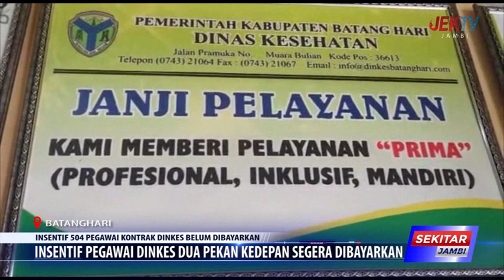INSENTIF PEGAWAI DINKES DUA PEKAN KEDEPAN SEGERA DIBAYARKAN